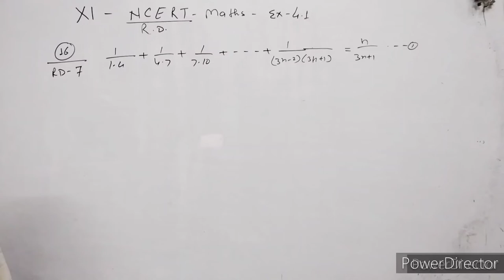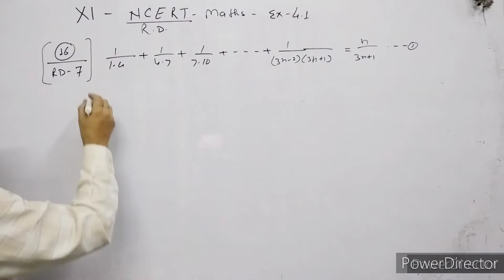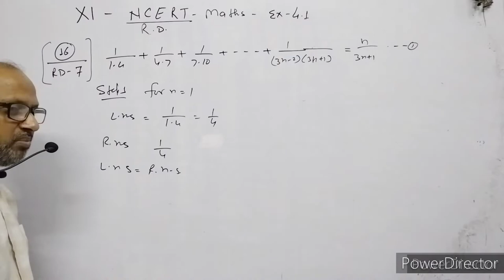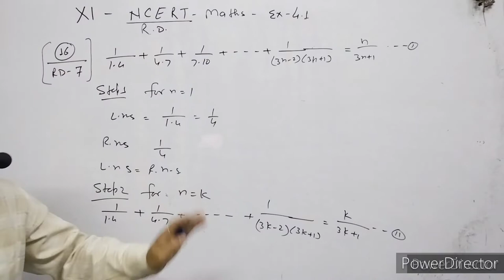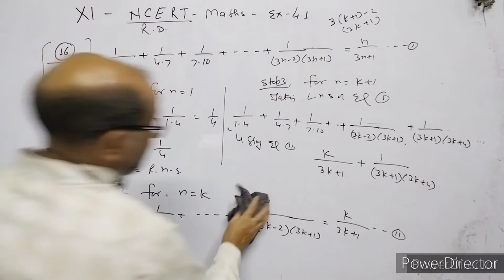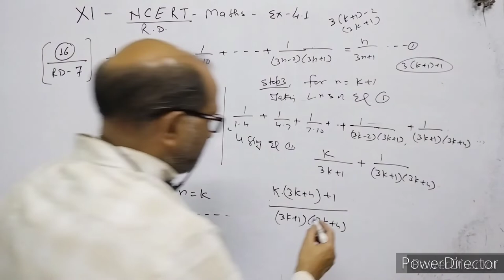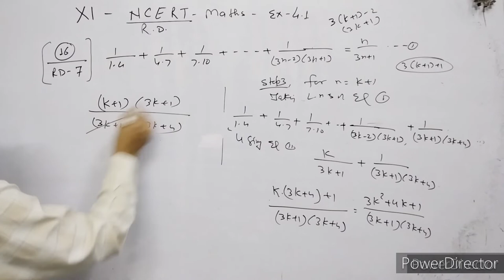XI- Maths, R.D.Sharma: Ex.12.2, Mathematical Induction. Question no. ( 7 ). By- Atma Academy.